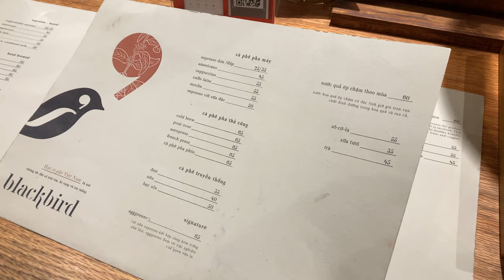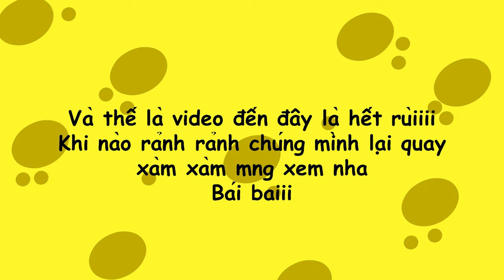Chúng mình đi cafe BlackBird | Vlog #4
If any owners have an issue with any of the uploads please get in contact  and it will be deleted immediately. Thank you for your co-operation.